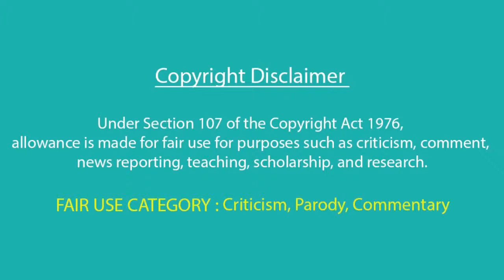Indian Ads This is too much|| which you never notice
To attract consumers product manufacture invest lots of money on commercials. They represent their product will exaggerated values which they don't have. So I made a video to show some funny aspects of Indian Commercials.